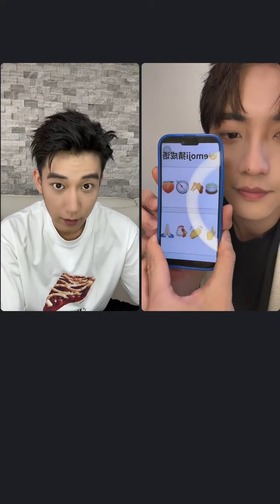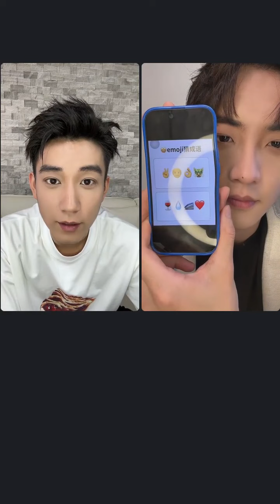王子奇《你給我的喜歡》8.5.2023 x陳鑫海追愛大聯盟直播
Welcome to join Wangziqi Fan Club (International) Facebook and IG.

 There are many clips and news.

Welcome to follow this IG.